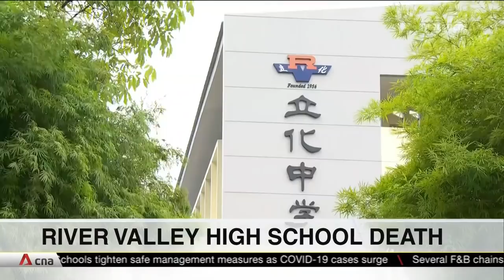River Valley High School incident: Psychologist Adrian Lim on trauma management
A 16-year-old has been arrested for the death of a 13-year-old schoolmate at River Valley High School. He will be charged with murder on Jul 20. Family Counselling Psychologist Adrian Lim Peng Ann shared his insights on what can be done to manage the distress following the incident.